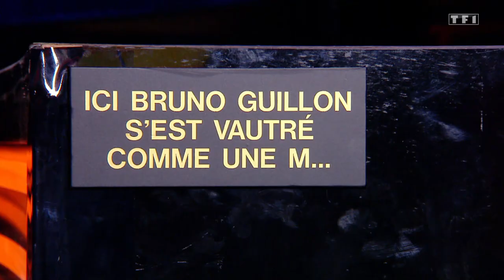Les meilleures chutes spécial 10 ans | VTEP | Saison 11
En 10 ans de VTEP, nous avons assisté à beaucoup de chutes. Il est temps de revivre avec Cartman, Booder, Gérémy Crédeville, Baptiste Lecaplain, Arnaud Tsamere, Florent Peyre, Bruno Guillon, Camille Cerf et Anne-Sophie Girard  les meilleurs d'entre elles ! Extrait de Vendredi tout est Permis.